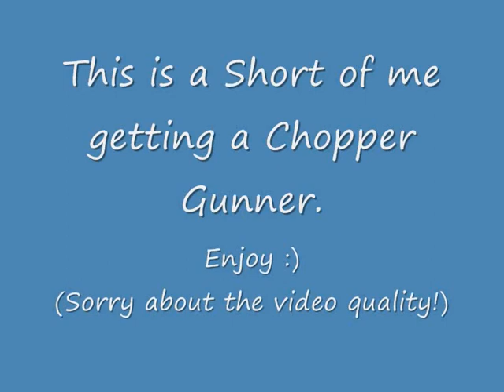AK47 and Chopper Gunner minitage - Black Ops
This is a short montage (minitage) of me getting a Chopper Gunner on Free For All using a AK47 with dual mags.

Music: (These were only part of the songs I will show a link next to the song for the full song)